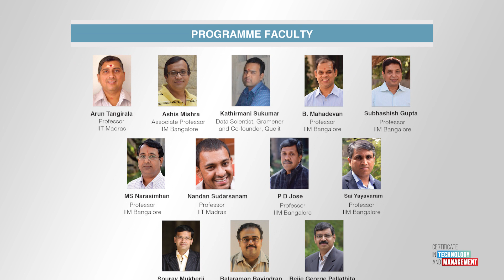CTM - Certificate in Technology and Management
Joint Programme from IIT Madras and IIM Bangalore